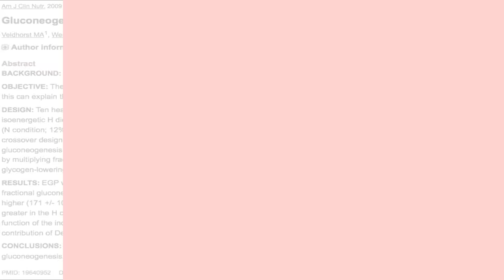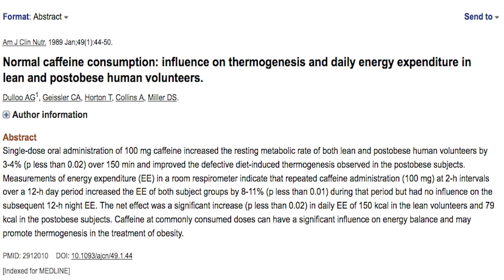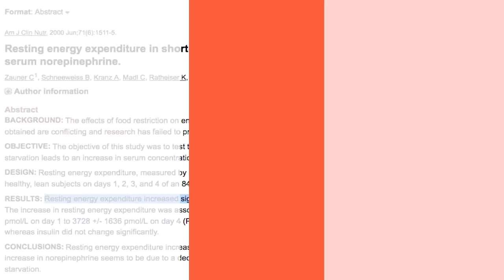Como Aumentar O Metabolismo: 3 Maneiras COMPROVADAS De Acelerar Seu Metabolismo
Você tem metabolismo lento? Dificuldade para emagrecer?

Hoje vou te ensinar 3 maneira simples de como aumentar o seu metabolismo e conquistar o seu objetivo de emagrecimento.

São 3 medidas que podem não ser intuitivas - mas que são comprovadas pela ciência para aumentar o seu gasto calórico (sem metabolismo) sem você fazer nada!

Sem exercícios, suplementos, nem mágica nenhuma: porque são 3 dica 100% naturais. Assista agora!